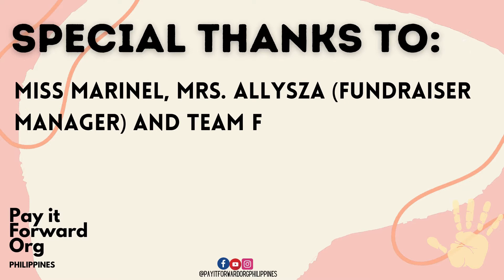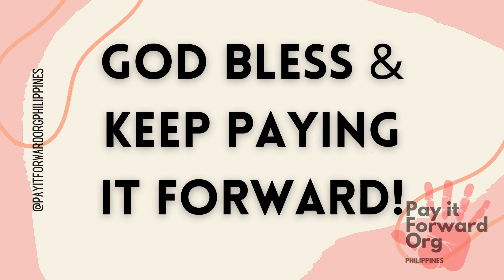Thank you video from our SSPE warriors | Fundraising | Pay it Forward Org Philippines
This year, we raised funds for our SSPE Warriors. Thanks to everyone's support, we have raised a total of Php 30,300.00. Each of our warriors have been given Php 5,050.00. This would be for their medication and basic needs.

Subacute sclerosing panencephalitis (SSPE) is a progressive neurological disorder of children and young adults that affects the central nervous system (CNS). It is a slow, but persistent, viral infection caused by defective measles virus.

God bless you all & keep paying it forward.